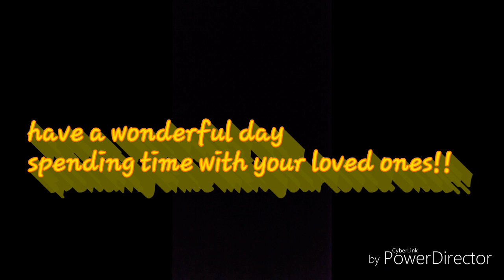A new feature in whatsapp!!-crazart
Hey theres a new feature in whatsapp..i will show you everything in this video check it out